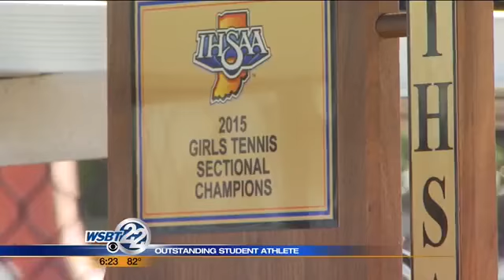BK OSA: Haylei Snelson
Out on the tennis court This week's outstanding student athlete has consistently served up aces and sectional titles. We got the chance to catch up with Penn's Haylei Snelson. _________________